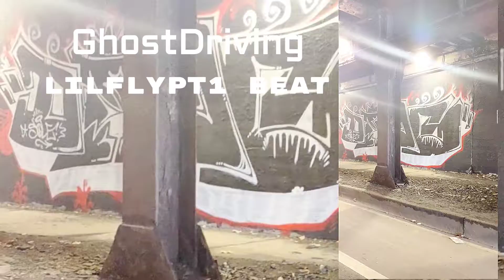Ghostdriving beat instrumental by LilFlypt1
Soundclick: LilFlypt1
Beat stars: LilFlypt1

*Free for Non-Profit* Non-Purchased beats may only be used For Soundcloud and YouTube audio releases ( LilFlypt1 Productions) must be put in the title.

Songs on Non-Purchased beats may NOT be used in music videos and/or Major Streaming Platforms (Ex, Apple, Spotify, Tidal, etc..) as Copyright Action may be taken.